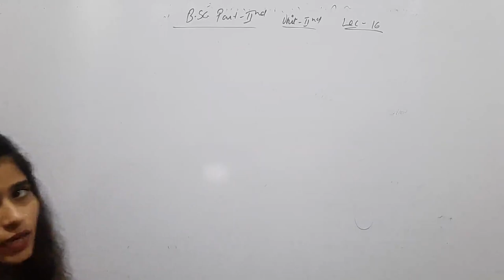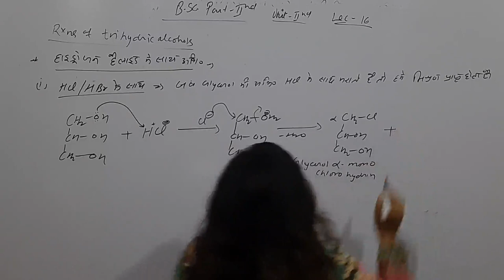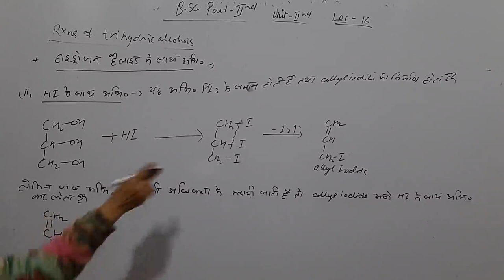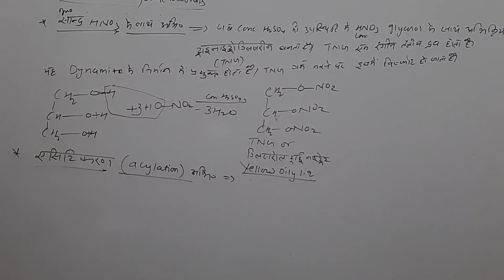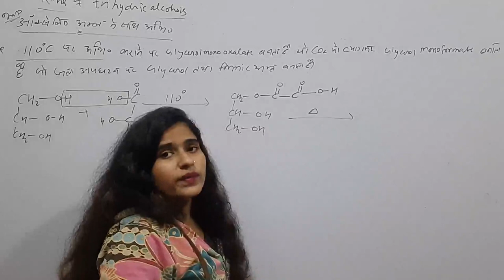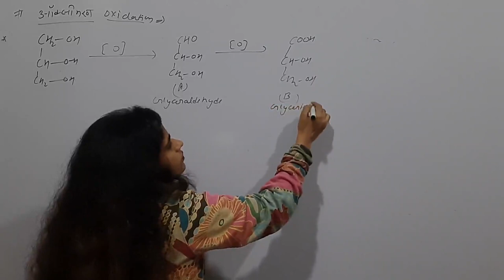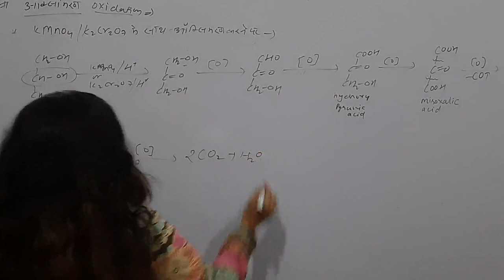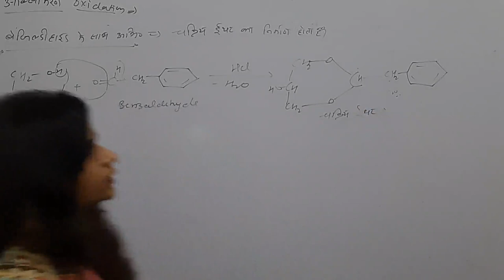Alcohols lec 16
Rxs of tri hudric alcholos B.sc part 2nd lec 16